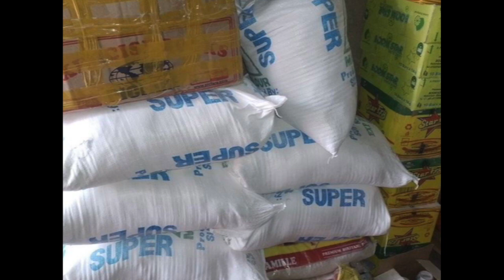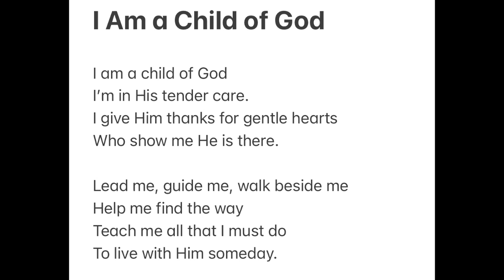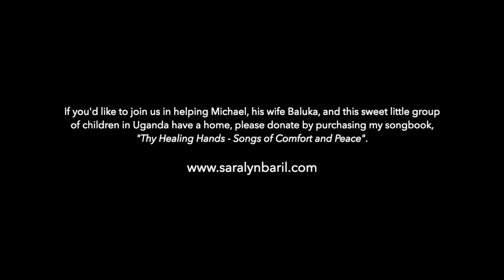Miracles in Uganda || Be part of the next one!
The next miracle needed: A home for the orphanage children. And here's how you can be involved:

Many miracles transpired in 2023 at a little orphanage in a tiny village in Uganda...and this is just the beginning. I'm so excited to tell you the story of Steve & Pat Leavitt’s visit there this past March and my interactions with the orphanage organizer, Michael for the past almost 3 years and how our paths to bring Christ's love to their village.

Our next project is to bring the orphanage children a proper home. Their sleeping conditions are currently not ideal and we would like to support them in creating a better home environment. I am using my songbook sales to raise the money and clearing out these books for this very specific purpose.If you would like to help, please make a donation by purchasing a songbook BEFORE DECEMBER 7, 2023

100% of every purchase will go towards this purpose.

It is our hope and prayer that we can do this just in time for Christmas. There is a deadline of mid-December for them to purchase this home and we would love to make this happen for them! Thank you for sharing in the joy with us!